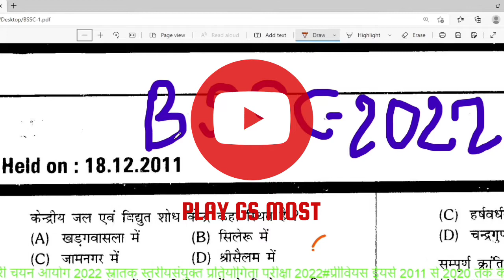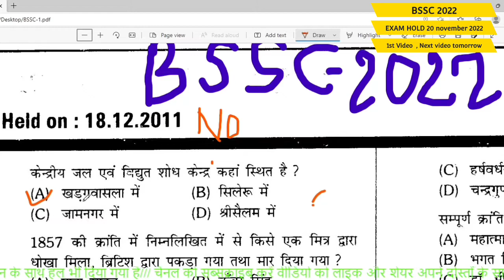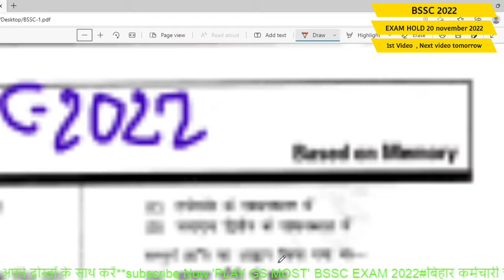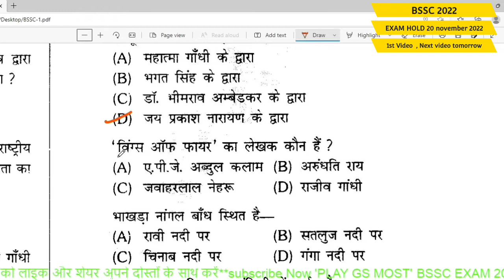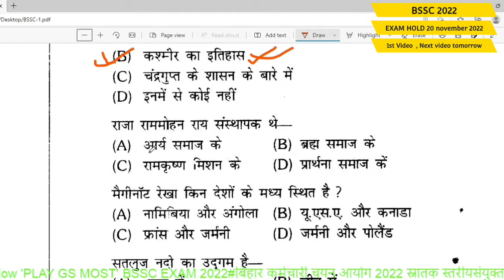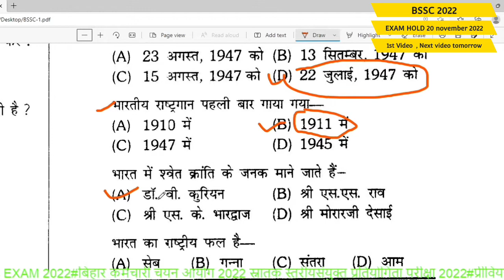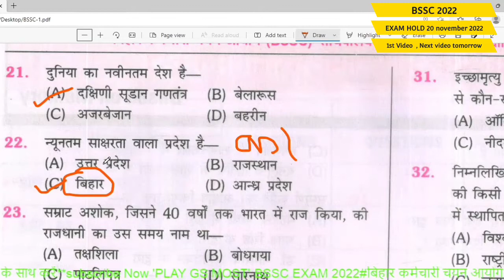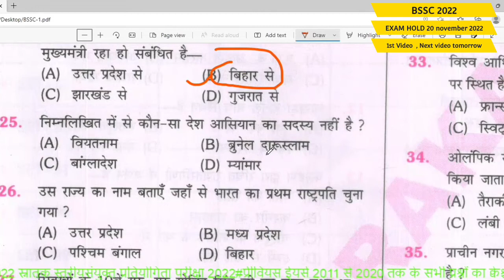BSSC 3rd Graduate Level Exam Previous Year Question Paper//BSSC Practice set in Hindi Graduate Level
Bihar SSC Answer Key

BSSC CGL 2015 Answer Key

BSSC CGL Practice Set PDF Download

BSSC 3rd Graduate Level exam syllabus

Bihar SSC Question Paper with Answer in Hindi
BSSC CGL Exam Date 2022

How to prepare for Bihar SSC
Previous Question Paper of Bihar SSC CGL

BSSC CGL 2011 notification PDF

Bihar SSC 2014 Question Paper
BSSC CGL GK

BSSC Mains question paper 27 March 2016
What is the release date of BSSC CGL answer key 2022?
Is the BSSC CGL answer key released offline
BSSC Graduate Level Recruitment Selection Process क्या है?

BSSC Graduate Level Recruitment Exam Pattern क्या है?

बिहार कर्मचारी चयन आयोग (बीएसएससी) ने ... संयुक्त प्रतियोगी परीक्षा 2022 विवरण ...

बीएसएससी में लिए कितनी रिक्तियां हैं?

बीएसएससी में इस समय कौन सी रिक्तियां उपलब्ध हैं?
BSSC CGL Previous Year Question Paper with solution PDF
BSSC CGL Previous Year Question book

BSSC CGL
BSSC CGL Previous Years Papers - Direct Link to Download PDF!